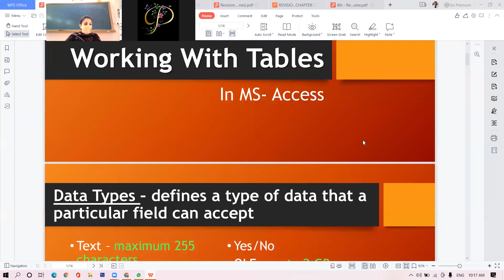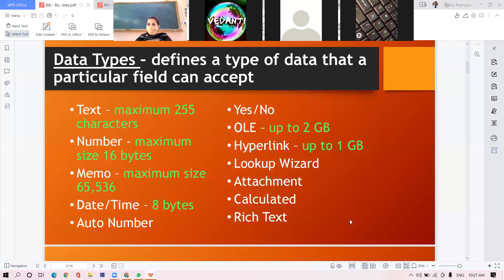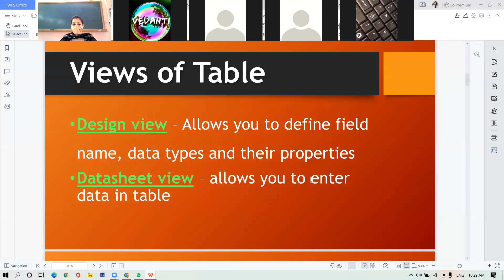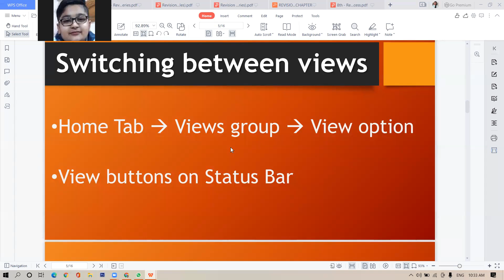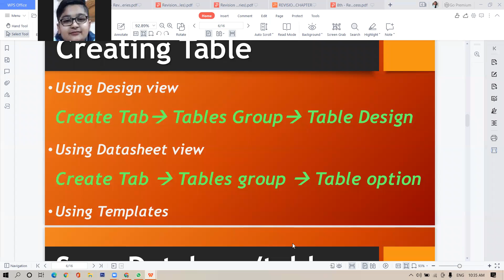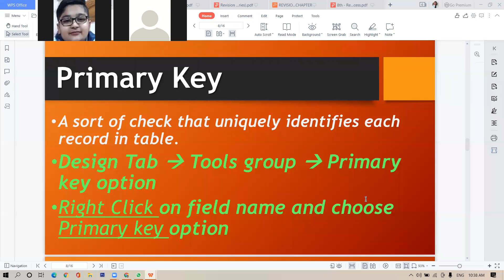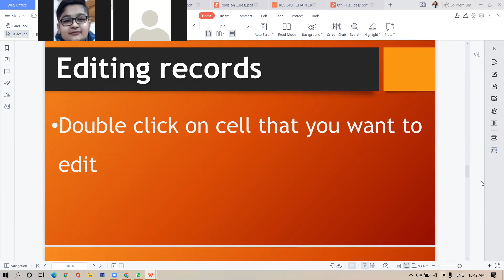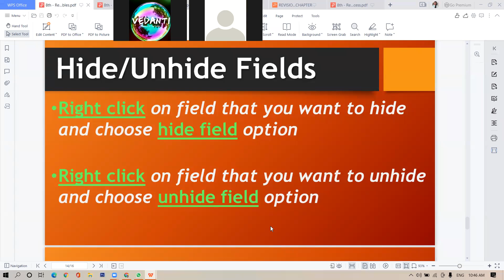03-09-21_CLASS VIII C,D_COMPUTER